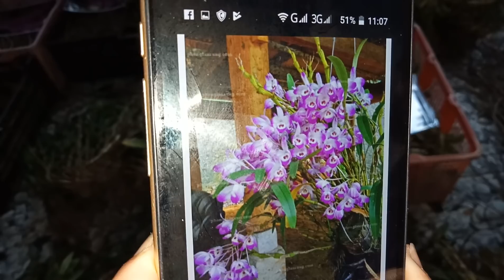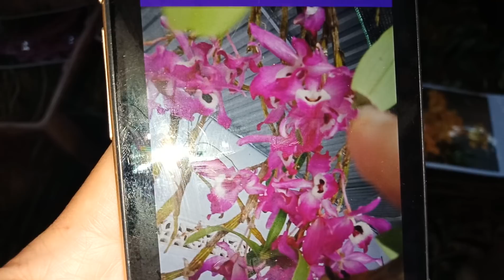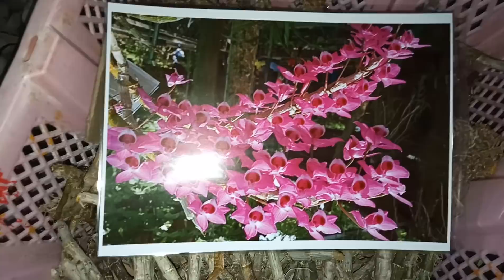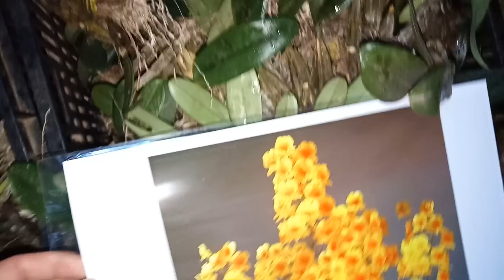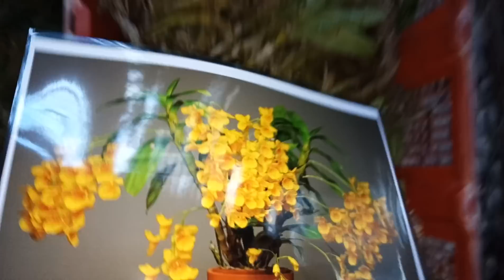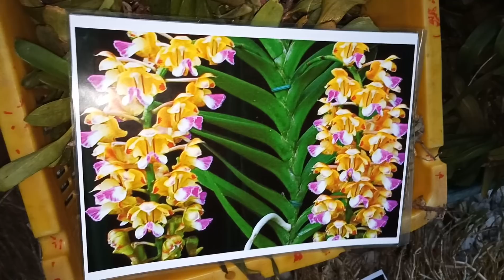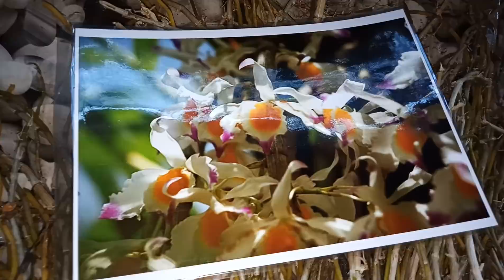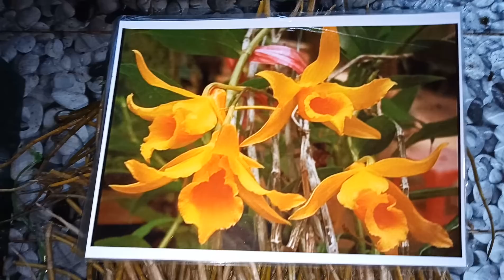17/4/18 phiên 2. Mua lan rinh quà -đã hết ạ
NAM PHỤNG LAN RỪNG KON TUM
*Cơ sở chuyên cung cấp các sản phẩm phong lan phục vụ cộng đồng chơi lan trên toàn quốc, với các mặt hàng:
- Phong Lan Rừng giá rẻ: Phi Điệp, Hoàng Thảo Kèn, Trầm rừng Lào, Myamar…vvv
- Địa Lan Rừng giá rẻ: Kiếm Tiên Vũ, Kiếm Lô Hội …vv
- Các chủng loại lan gieo hạt, hàng thái, hàng đài...: Giả Hạc Taly Lưỡi Đỏ, Châu Như F1, Châu Như F2…vv
- Các loại lan rừng tổng hợp, combo lan rừng

* Đặc biệt, cơ sở giới thiệu đến cộng đồng chơi lan các loại giả hạc (phi điệp) vùng miền và hàng var (đột biến) như:
- Giả hạc Lâm Đồng( hàng hiếm): Ma Bó, Thác Bay, Di Linh Xuân, Taly, Kie Di Linh
- Giả hạc Ninh Thuận( hàng hiếm): Núi Chúa, Sông Pha, Ma Nới, Phước Bình...
- loại giả hạc hàng var: 5ct Mắt Nai, 5ct Nha Trang, 5ct Phú Thọ, Di Linh Trắng Xuân ...
- Giả hạc Quảng Bình: Trường Sơn, Phong Nha - Kẻ Bàng...
- Giả hạc Kon Tum: Chư Mom Rây, Đắk Lei, Đắk Kôi...
- Giả hạc Gia Lai: Kbang, Mang Yang...
. Và còn rất nhiều các loại giả hạc của những vùng miền khác, đảm bảo phục vụ tốt nhất nhu cầu khách hàng.
* Các em lan khi vận chuyển đến tay khách hàng được đảm bảo hàng đúng theo video đã quay
- Bên khách hàng: Nhận hàng, kiểm tra hàng đúng với sản phẩm đặt, thanh toán
- Nam Phụng Kon Tum chịu hoàn toàn trách nhiệm: Khi gặp các vấn đề về vận chuyển, lỗi sảm phẩm ...
* ĐẶC BIỆT HỖ TRỢ khách hàng tiêu thụ sản phẩm, tham khảo, khảo sát giá các sản phẩm của khách quý, hỗ trợ các thắc mắc về lan trong tầm kiến thức...

* LIÊN LẠC MUA HÀNG: Kênh có 3 người bán, số điện thoại của người bán được ghi trên tiêu đề ở mỗi phiên bán hang
- Kim Phụng:
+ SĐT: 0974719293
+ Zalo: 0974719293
- Vân Nam:
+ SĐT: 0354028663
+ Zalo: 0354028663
- Duy Vũ:
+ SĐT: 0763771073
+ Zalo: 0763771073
Kênh Youtube chia sẽ về Phong Lan VÂN NAM LAN RỪNG KON TUM